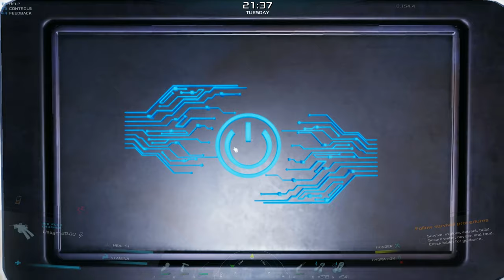Occupy Mars – Season 2 Part 52 – SOL 103 & 104 - Operation Water